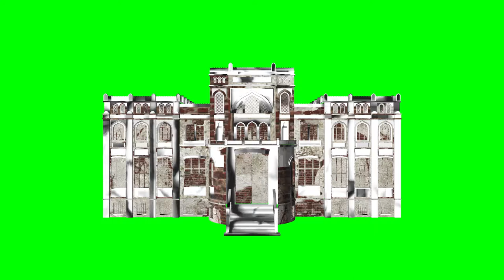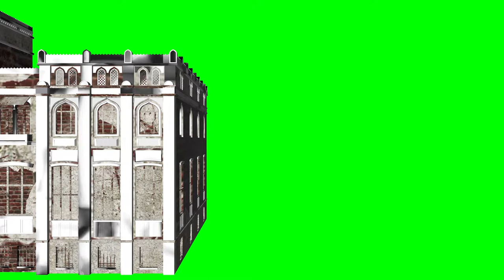Old building on a green screen, house. Free footages of green screens and green videos/